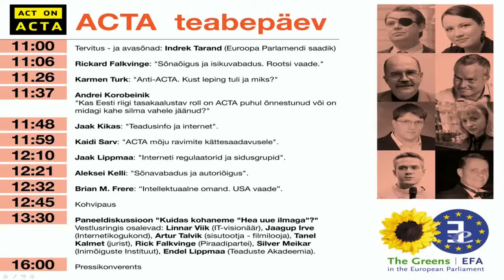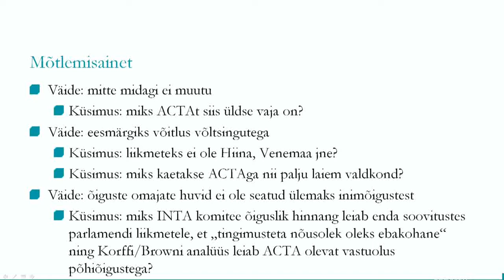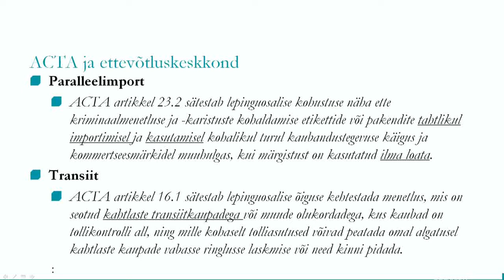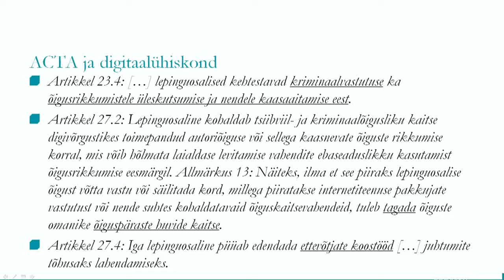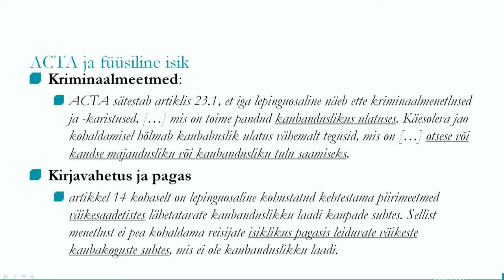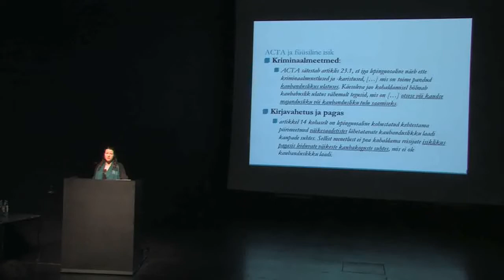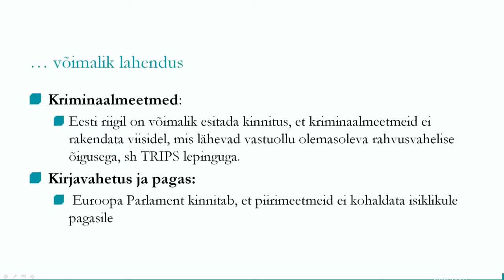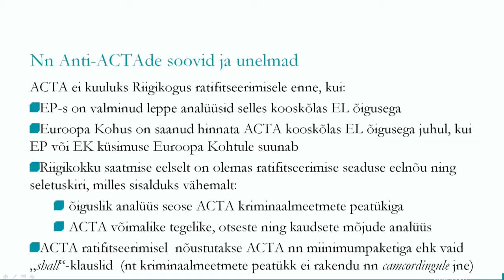ACTA Seminar: Karmen Turk, "Anti-ACTA. Kust leping tuli ja miks?"